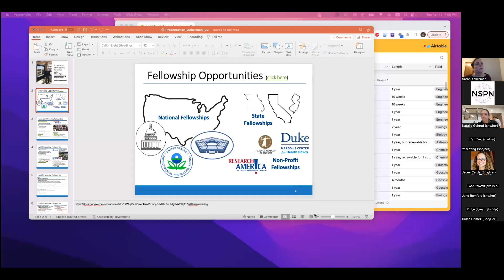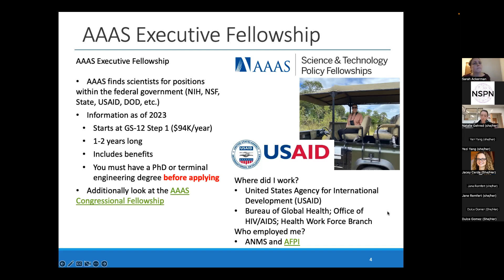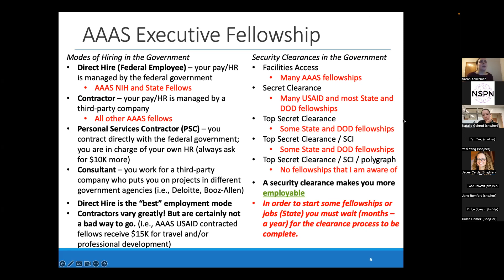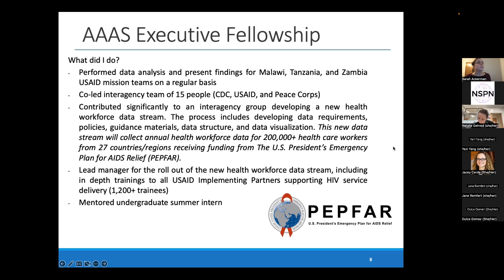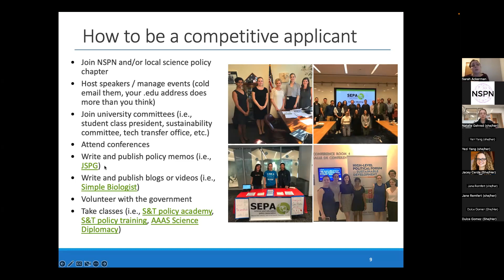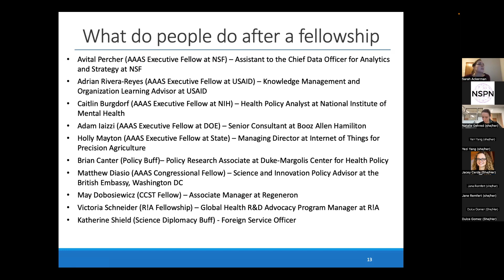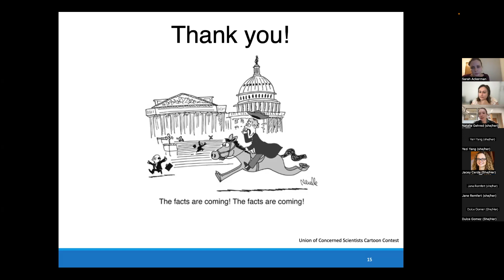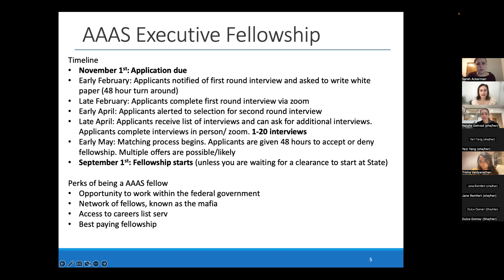Science Policy Fellowships 101: How to Apply | National Science Policy Network - NSPN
Join NSPN's Grants & Finance Committee for a chat with Dr. Sarah Ackerman, PMP, about science policy fellowships! In this live workshop, Dr. Ackerman discussed fellowship options, the application processes, options for employment, and her experience as a fellow.

Dr. Sarah Ackerman is currently a Science, Engineering, and Technical Advisor at ManTech supporting the Defense Advanced Research Projects Agency (DARPA) BioTechnologies Office. She has previously been an Executive AAAS Fellow supporting the United States Agency for International Development (USAID) in the Global Health (GH) Bureau in the Office of HIV/AIDS (OHA) on the Health Workforce Branch (HWF), and a Research Fellow at Research!America.

Join the National Science Policy Network (NSPN)! We're a vibrant and growing community of early-career scholars dedicated to advocating for scientific-based policy-making and providing the tools and resources for other early-career scholars interested in the process. NSPN members have access to professional development opportunities and funds to learn and enhance their skills in science policy, advocacy, diplomacy, and communication.